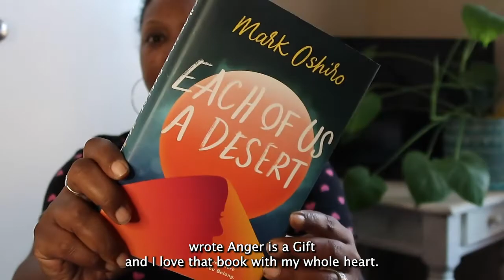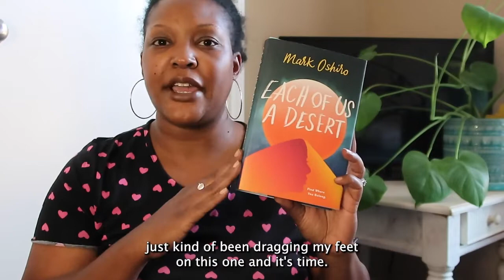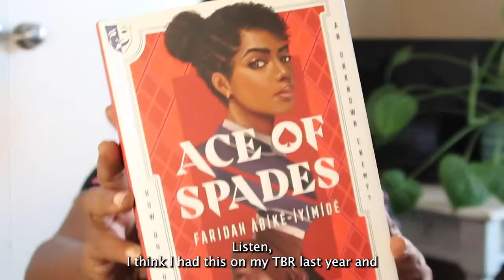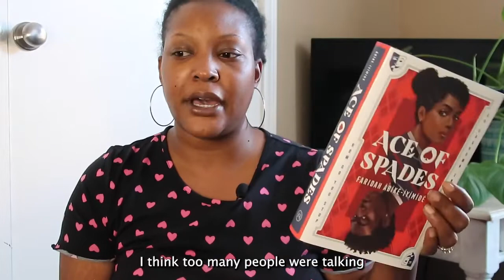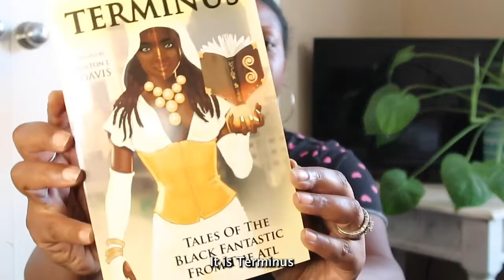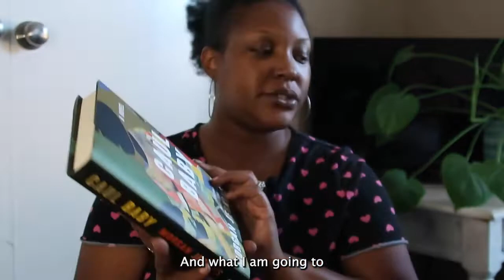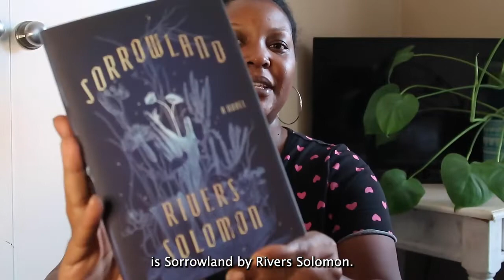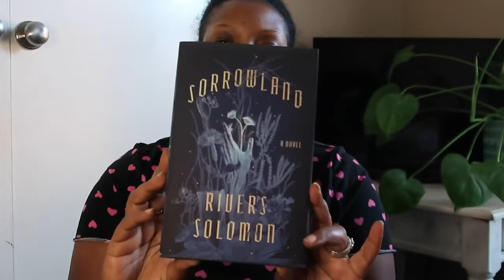An Ambitious October TBR!!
Hey y'all! Deidra here with my October reading plans. Read on for links and prompts.

Noir Apothecary on Etsy

Blackoween 2022 PROMPTS:
- Backlist book 10+ years
- A book that has queer representation
- A book that is set in the south
- A book by an underrated author
- A Book that has been recently released
- A book published in the 20 century

Checkout all the Co-Hosts:
 @The Broken Spine
 @Bookish Realm
 @Emmarae Empowered
 @Bookmark Chronicles
 @Bree Sharee Reads ​